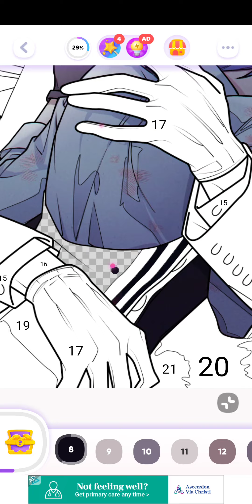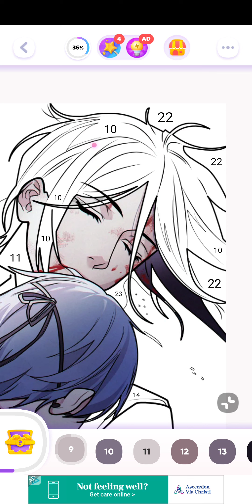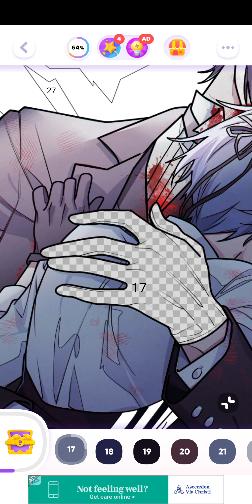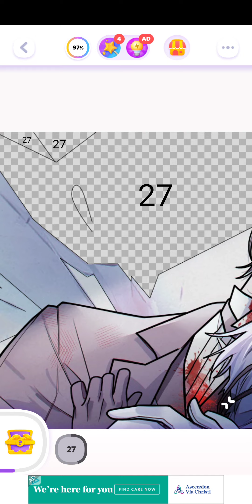color time, black butler, android, nov 28th 2022